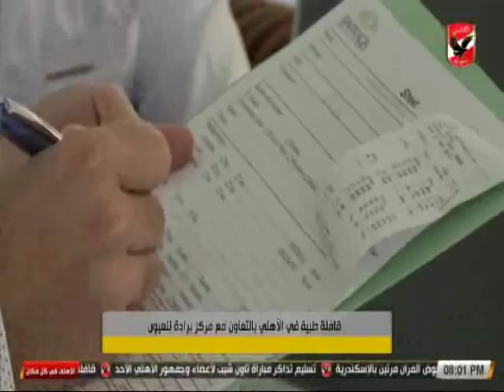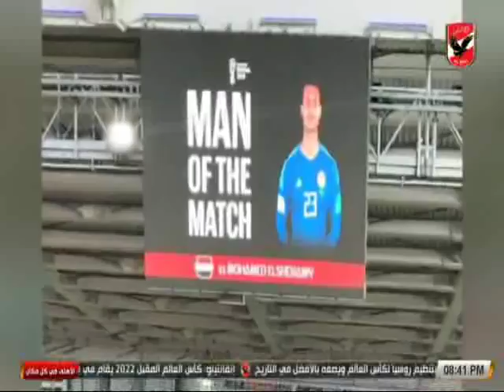حلقة الاهلى فى كل مكان 14-7-2018